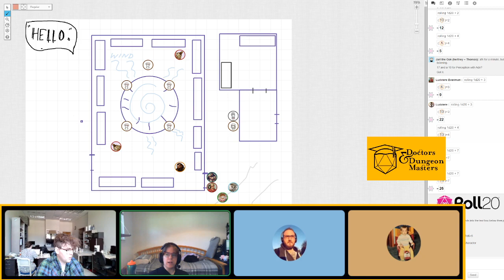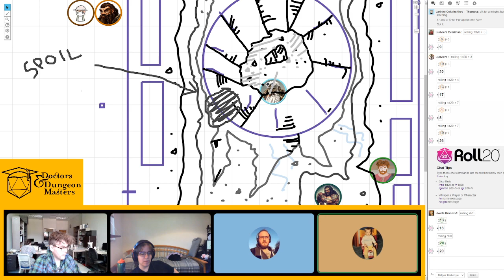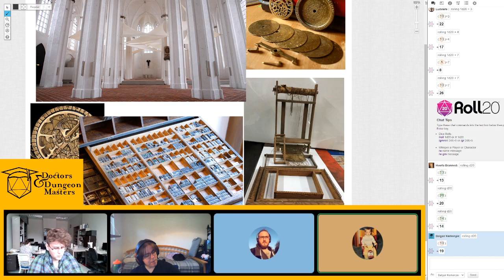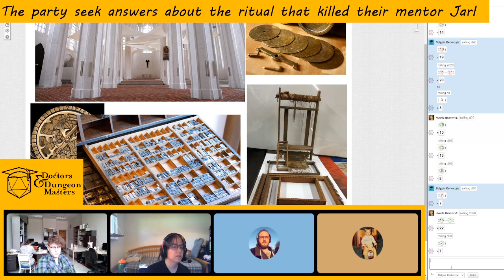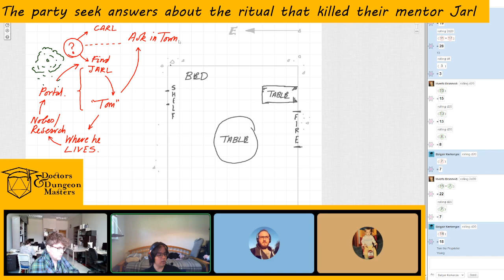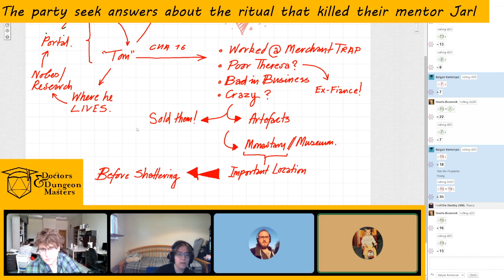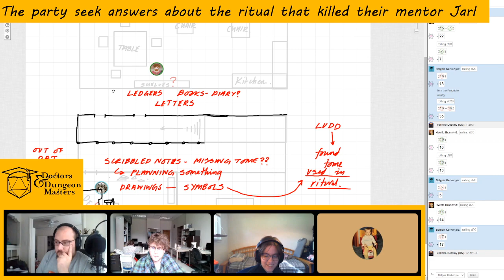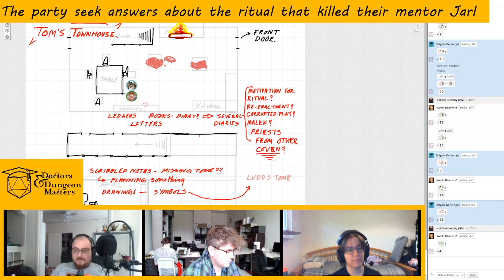Session 13: What Now? | Dr's & DMs